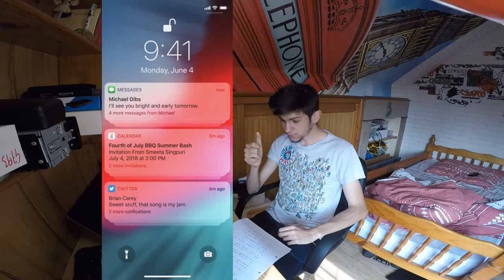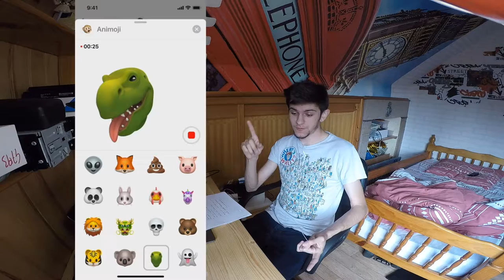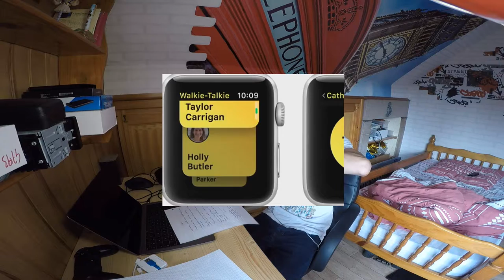[FR]WWDC 2018 : iOS 12, Mac OS Mojave, tv OS 12, Watch OS 5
Comme tous les ans, Apple nous spoil les nouveautés. Mais cette fois-ci, pas d'annonces matérielles.